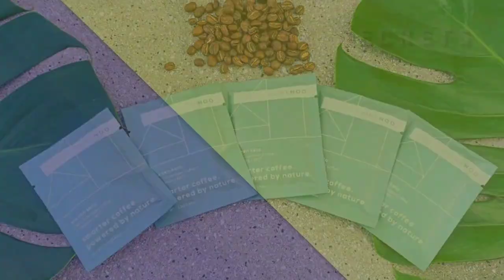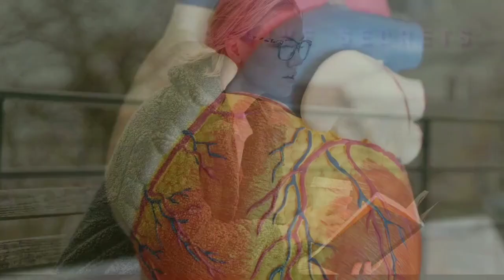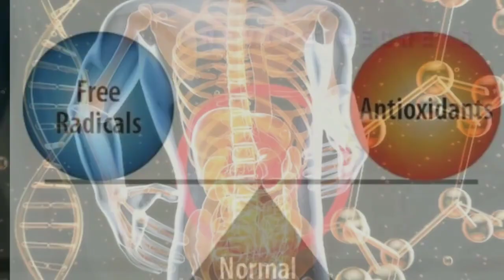Ghee Coffee Health Benefits In Winter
Superfoods
Nutritional Benefits
Healthy Eating Tips
Power-packed Foods
Nutrition Essentials
Superfood Recipes
Health and Wellness
Balanced Diet
Nutrient-Rich Meals
Superfood Hacks
Wellness Lifestyle
Dietary Guidance
Nutritional Science
Eat Right
Superfood Smoothies
Holistic Nutrition Malayalam
Food for Well-being
Vital Nutrients
Superfood Facts
Malayalam Nutrition Tips
Youthful Nutrition
Wellness for Teens
Gen Z Health Trends
Nutrient-rich Lifestyle
Teen Fitness Tips
Balanced Eating for Teens
Healthy Habits Generation Z
Mindful Nutrition for Youth
Teen Wellbeing Insights
Vibrant Teen Living
Nutrition Education for Gen Z
Future-Fit Teens
Wellness Wisdom for Kids
Smart Snacking Strategies
Holistic Youth Health